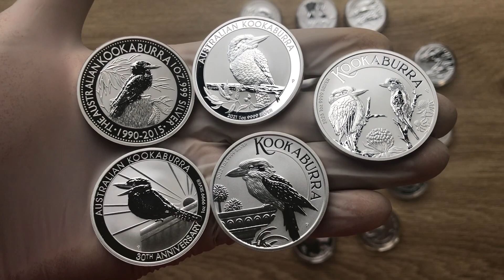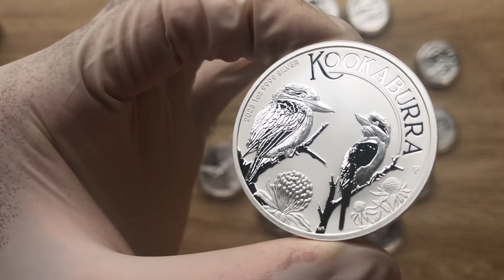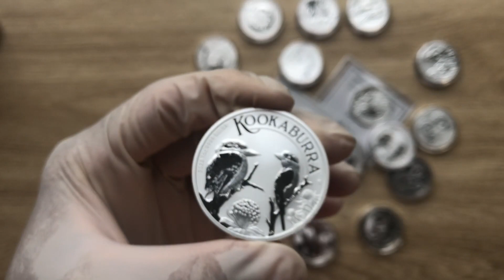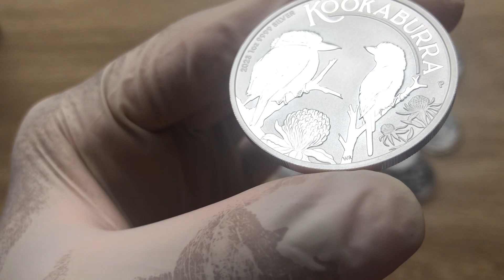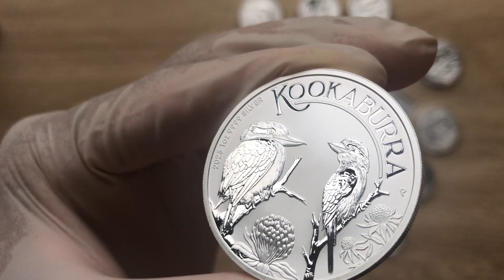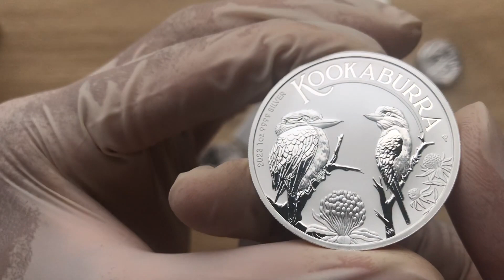2023 Perth Mint Australian Kookaburra 1oz Silver BU Coin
Showcasing high quality different from high premium silver bullion/collectable coins struck by mints from around the world, and the 312th episode in this channel, I have chosen to showcase the 2023 Perth Mint Australian Kookaburra 1oz Silver BU Coin and I hope that you all enjoy.